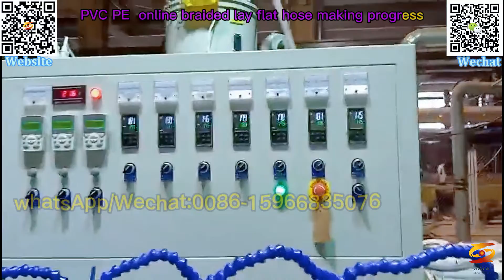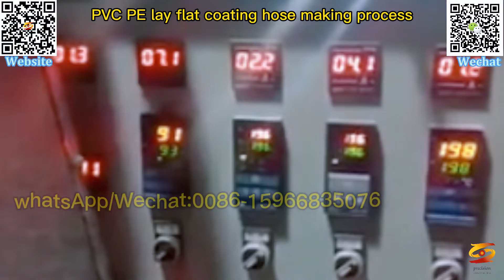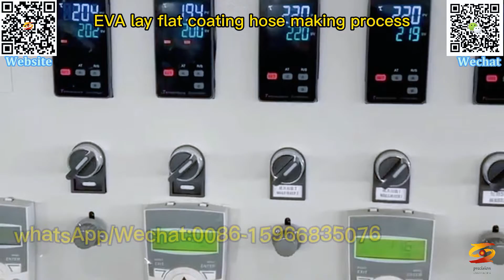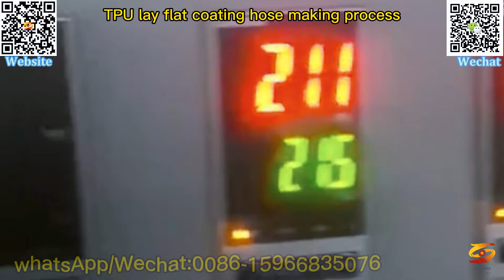PVC heavy duty light plastic coated hose production line|pvc fiber reinforced hose production line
2-10 inch PVC braided plastic coated hose production line,
5-inch yellow PVC plastic sprinkler irrigation and pumping water hose production line,
pe polyester yarn reinforced explosion-proof hose production line,
eva pe tpu pvc layflat pipemachine,
PVC fire high pressure lined hose production line,
PVC plastic agricultural irrigation hose machine,
PVC irrigation and plastic-coated water pipe production line,
PVC plastic coated hose extruder,
PVC heavy duty light plastic coated hose production line,
pvc fiber reinforced hose production line,